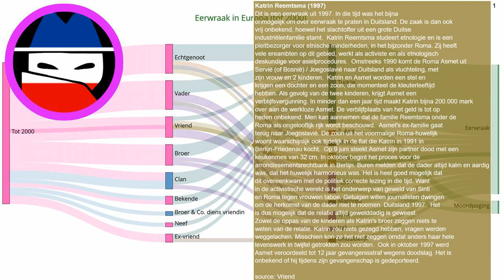Eerwraak verhaal: Katrin Reemtsma (1997)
Elke dag een nieuw verhaal over eerwraak. Bron Dit is een eerwraak uit 1997. In die tijd was het bijna onmogelijk om over eerwraak te praten in Duitsland. De zaak is dan ook vrij onbekend, hoewel het slachtoffer uit een grote Duitse industriëlenfamilie stamt. Katrin Reemtsma studeert etnologie en is een pleitbezorger voor etnische minderheden, in het bijzonder Roma. Zij heeft vele ereambten op dit gebied, werkt als activiste en als etnologisch deskundige voor asielprocedures. Omstreeks 1990 komt de Roma Asmet uit Servië (of Bosnië) / Joegoslavië naar Duitsland als vluchteling, met zijn vrouw en 2 kinderen. Katrin en Asmet worden een stel en krijgen een dochter en een zoon, die momenteel de kleuterleeftijd hebben. Als gevolg van de twee kinderen, krijgt Asmet een verblijfsvergunning. In minder dan een jaar tijd maakt Katrin bijna 200.000 mark over aan de werkloze Asmet. De verblijfplaats van het geld is tot op heden onbekend. Men kan aannemen dat de familie Reemtsma onder de Roma als ongelooflijk rijk wordt beschouwd. Asmet's ex-familie gaat terug naar Joegoslavië. De zoon uit het voormalige Roma-huwelijk woont waarschijnlijk ook tijdelijk in de flat die Katrin in 1991 in Berlijn-Friedenau kocht. Op 9 juni steekt Asmet zijn partner dood met een keukenmes van 32 cm. In oktober begint het proces voor de arrondissementsrechtbank in Berlijn. Buren melden dat de dader altijd kalm en aardig was, dat het huwelijk harmonieus was. Het is heel goed mogelijk dat dit overeenkwam met de politiek correcte lezing in die tijd. Want in de activistische wereld is het onderwerp van geweld van Sinti en Roma tegen vrouwen taboe. Getuigen willen journalisten dwingen om de herkomst van de dader niet te noemen. Duitsland 1997. Het is dus mogelijk dat de relatie altijd gewelddadig is geweest. Zowel de oppas van de kinderen als Katrin's broer zeggen niets te weten van de relatie. Katrin zou niets gezegd hebben, vragen werden weggelachen. Misschien kon ze het niet zeggen omdat anders haar hele levenswerk in twijfel getrokken zou worden. Ook in oktober 1997 werd Asmet veroordeeld tot 12 jaar gevangenisstraf wegens doodslag. Het is onbekend of hij tijdens zijn gevangenschap is gedeporteerd.
Onze onderzoeken:
Indiase deelstaat voert nieuwe regels in om eerwraak te voorkomen:
Vermiste Sawsan Mhamdi uit Reuver dood aangetroffen in Duitsland: echtgenoot gearresteerd:
Shella werd voor de ogen van haar kinderen afgeslacht door haar ex-vriend:
EN: @HonourKilling
DE: @Ehrenmord
FR: @CrimedHonneur
NL: @OnderzoekEerwraak
PT: @Crimedehonra
NL: @OnderzoekEerwraak
ES: @Crimendehonor
PL: @Zabojstwohonorowe
RU: @убийствочести